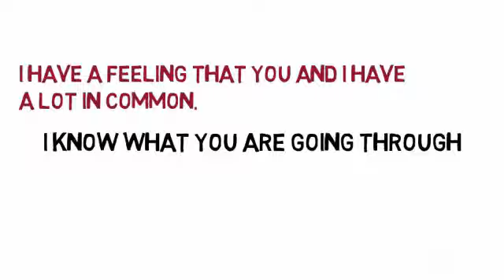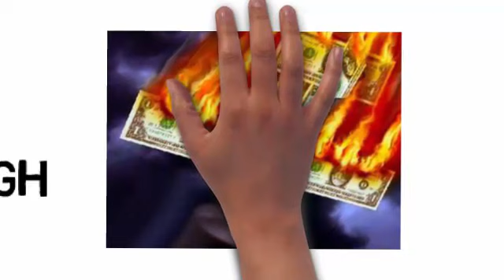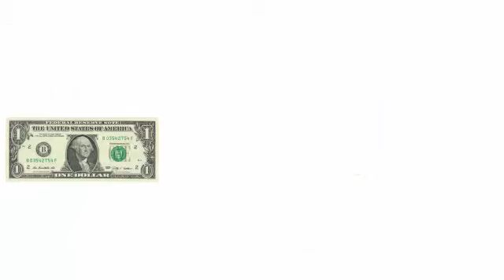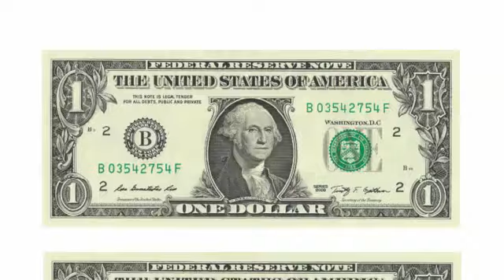Free gift 10